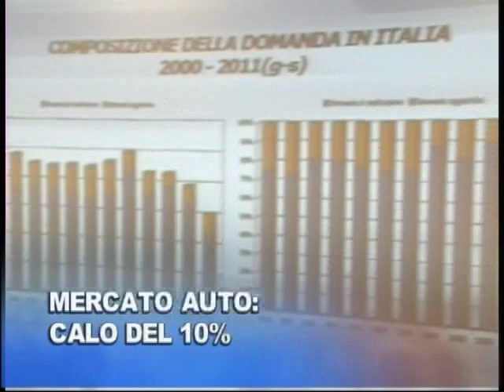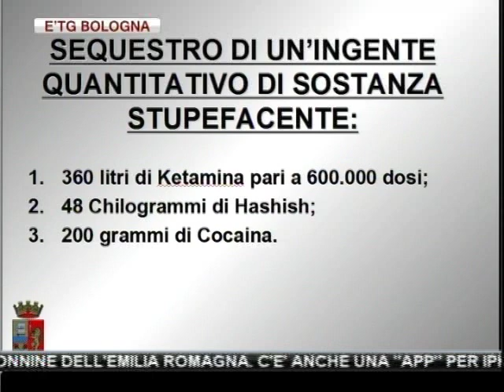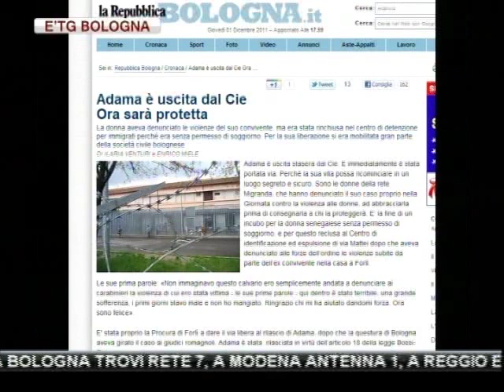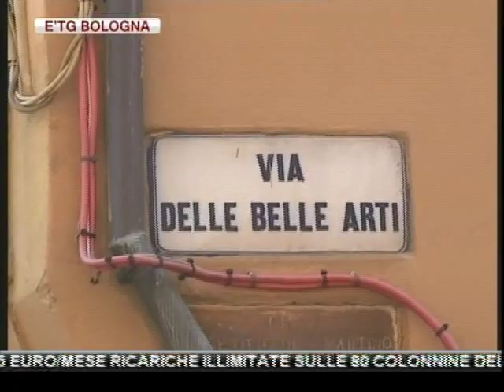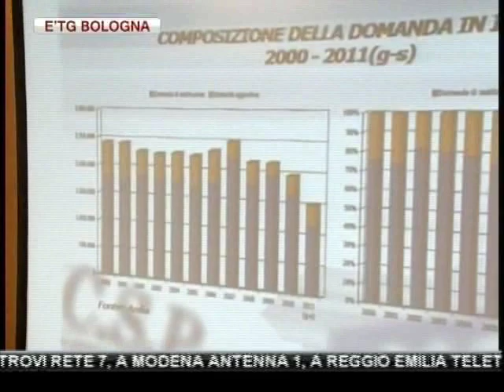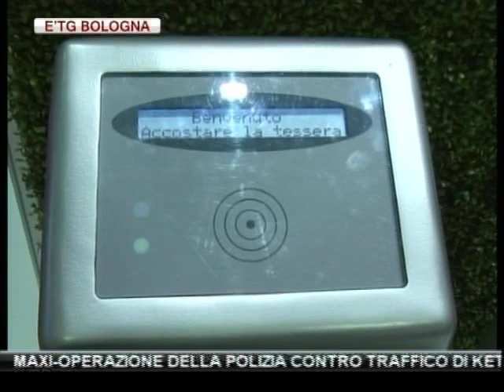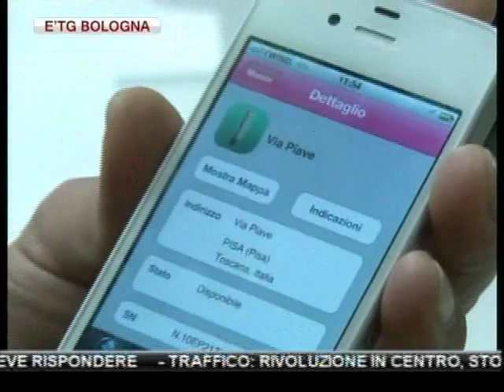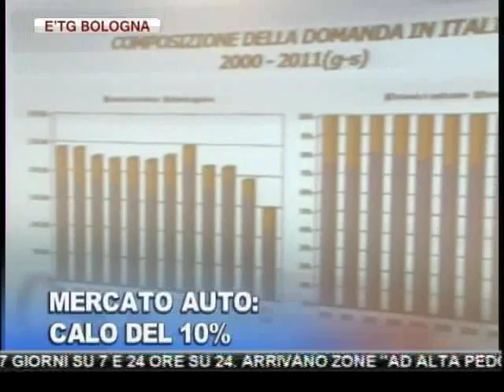etg Bologna 01 12 2011.mp4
MAXI-OPERAZIONE DELLA POLIZIA CONTRO TRAFFICO DI KETAMINA: IN MANETTE ANCHE 7 GIOVANI BOLOGNESI. LA DROGA VENIVA ESSICCATA NELLE PASHMINE E FATTA ARRIVARE A LONDRA

USTICA: PER L'EUROPARLAMENTARE COFFERATI FONDAMENTALI LE ROGATORIE INTERNAZIONALI, L'EUROPA DEVE RISPONDERE

TRAFFICO: RIVOLUZIONE IN CENTRO, STOP ALLE MOTO NELLA T, 7 GIORNI SU 7 E 24 ORE SU 24. ARRIVANO ZONE "AD ALTA PEDONALIZZAZIONE" APERTE SOLO AI RESIDENTI

"IO GUIDO ELETTRICO" E' LA NUOVA OFFERTA DI HERA, CHE ACCENDE L'AUTO ELETTRICA A IMPATTO ZERO: CON 25 EURO/MESE RICARICHE ILLIMITATE SULLE 80 COLONNINE DELL'EMILIA ROMAGNA. C'E' ANCHE UNA "APP" PER IPHONE

MOTORSHOW, AL VIA 39° EDIZIONE: PRIMA GIORNATA DI ANTEPRIMA PER ADDETTI AI LAVORI E STAMPA, SABATO APERTURA AL PUBBLICO

MALANDRINO&VERONICA RACCONTANO "VISITORS", COMPENDIO DEL TOUR ESTIVO ALL'ORATORIO S.FILIPPO NERI DAL 7 AL 10 DICEMBRE. SPECIALE E'TG ALLE 22.30 SUL CANALE 10 DOPO DEDALUS, E ALLE 22 CIRCA SUL CANALE SATELLITARE 829